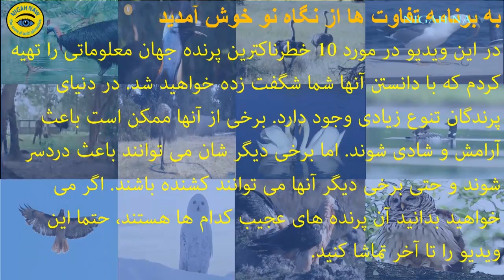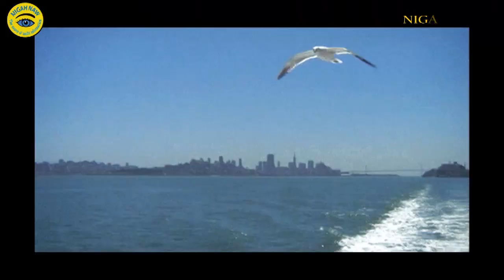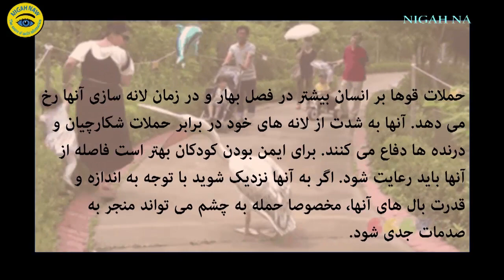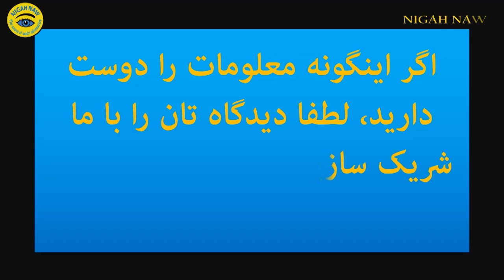ده خطرناکترین پرنده در جهان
10